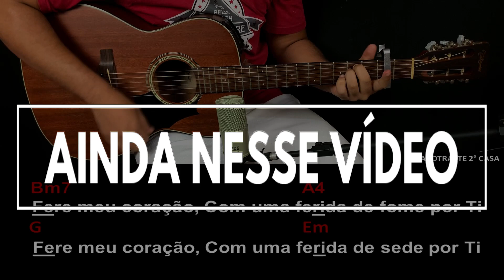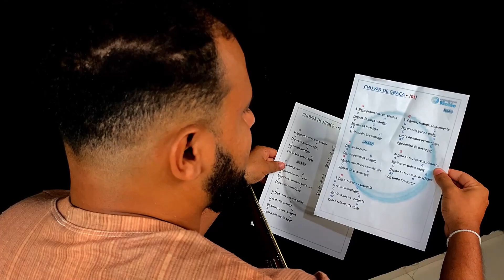CIFRA SIMPLIFICADA🎸 Até Que o Senhor Venha - Ministério Zoe | Aula de Violão Simplificada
LETRA

Oh, se Você rasgar o céu
Apenas mais uma vez
Oh, se Você descer e fizer
Teus grandes feitos de novo
Como nos tempos passados
Mostra Teu braço forte, ó, grande Rei!
Mostra a esta geração
Teus prodígios e sinais

Vem mais uma vez e faz tudo novo
Vem mais uma vez e agita todo o meu ser
Faz a eternidade se alinhar com o natural
E da terra, nós, que somos pó, clamamos
Aviva-nos, aviva-nos, aviva-nos, Senhor!

Fere meu coração
Com uma ferida de fome por Ti
Fere meu coração
Com uma ferida de sede por Ti
Ensina-me a clamar e a suplicar
Até que o Senhor venha

Eu vou clamar
Eu não vou descansar
Eu vou gastar a minha vida
Diante do Teu altar, Deus
Diante do Teu altar

Fere meu coração
Fere meu coração
Com uma ferida de sede por Ti, Deus

01:51 - Parte 1 - Início
03:56 - Parte 2 - Acordes
03:12 - Parte 3 - Ritmos
04:22 - Parte 4 - Cifra Simplificada
08:25 - Parte 5 - Final + APLICATIVO DE CIFRAS